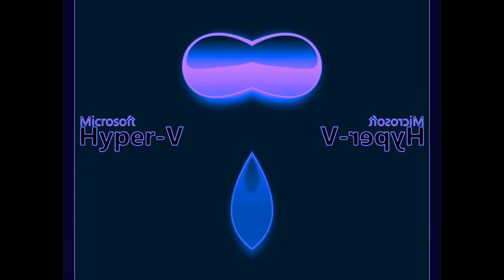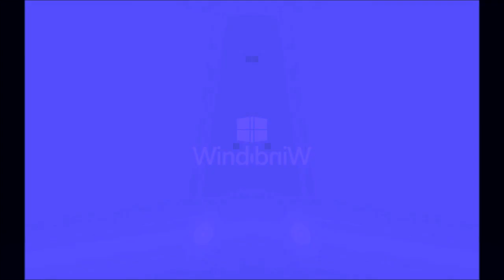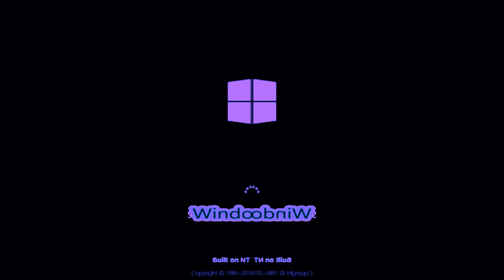Windows Startup and Shutdown Sounds in Chorded and CoNfUsIoN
Request by Jayden Galipo the lazy butterfly the effect.